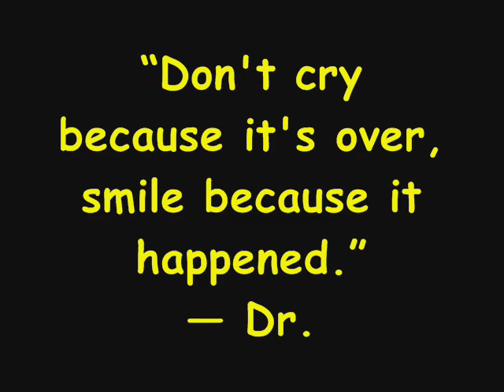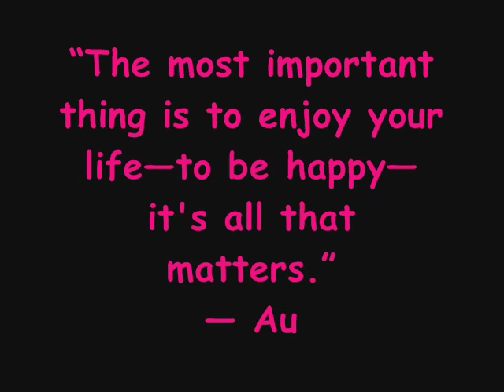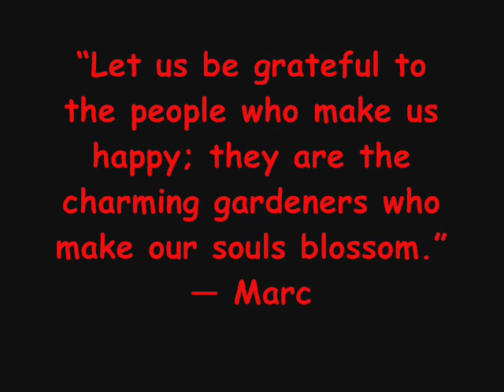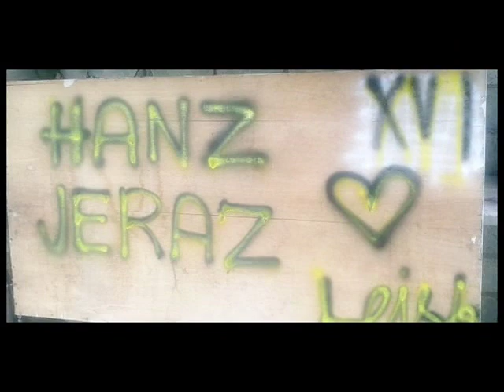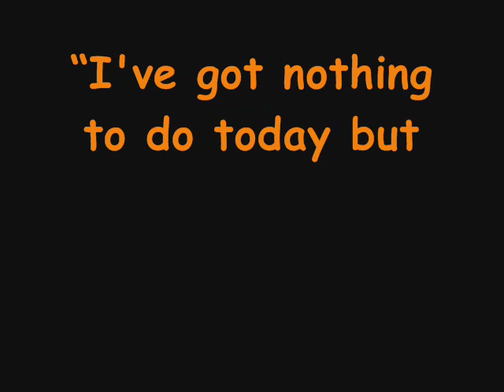A thousand miles